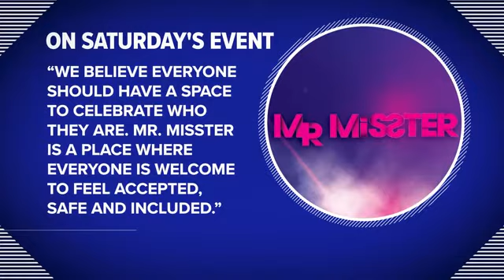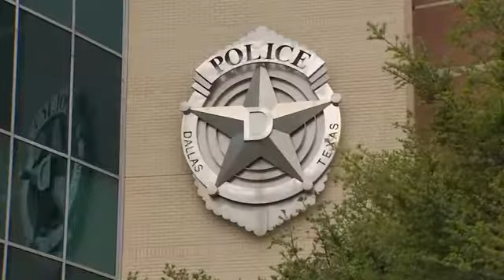ESPN's Sara Spain & David Dennis Jr Wanted the Tampa Players to Approve this? Drag Queens & Kids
Drag the kids to pride' family friendly drag show and have Young Boys dance with men in dresses all part of Pride Month.  ESPN's Sara Spain & David Dennis Jr Want the Tampa Players to Approve this by wearing a patch on their jersey.?  By wearing the Fem men+ Drag pride Flag?? Queens & Kids